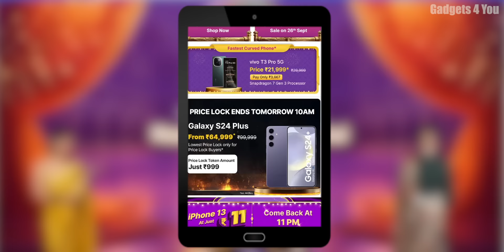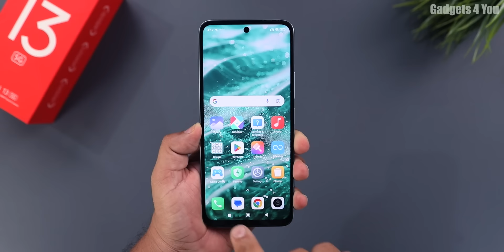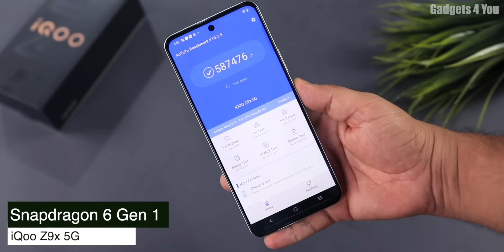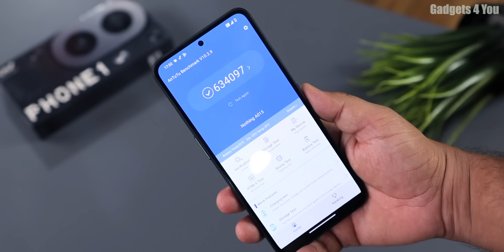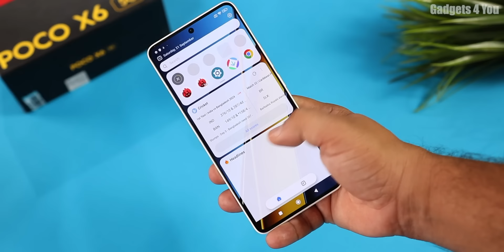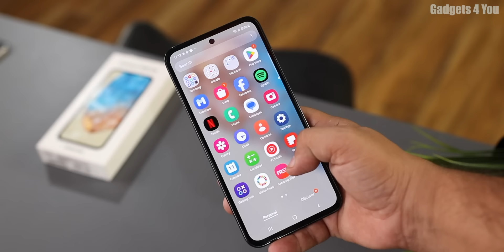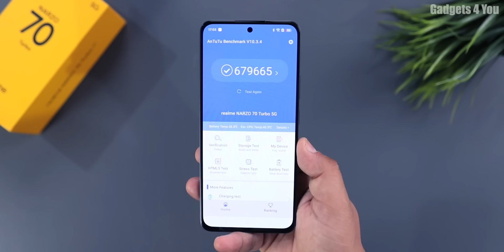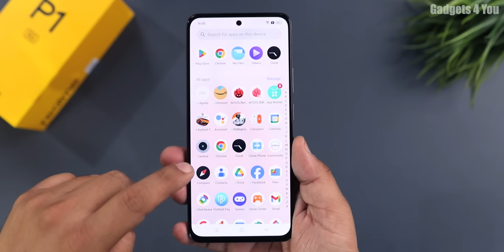Top 5 Best Phones Under 15000 in October 2024 I Flipkart & Amazon Sale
Phones Offers Best in sale
Samsung M15 Prime 5G
iQoo Z9x
Poco X6 Neo
Samsung M35 5G
Narzo 70 turbo
Poco X6
Redmi Note 13 Pro 5G
Narzo 70 5G
iQoo Z9s
Realme GT 6T
Oneplus Nord 4